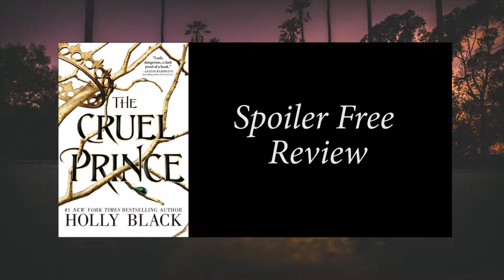The Cruel Prince | Spoiler Free Review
This video is a spoiler free review of The Cruel Prince written by Holly Black.